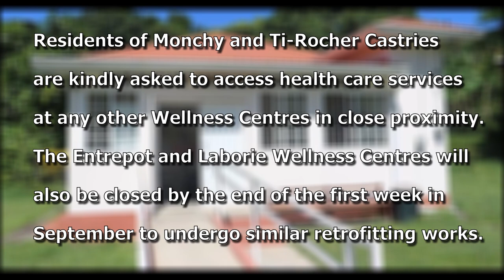GIS Midday News Brief (Sep. 2, 2019)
In today’s news brief:
Governor General HE Sir Neville Cenac engages participants from the Police Youth Club summer program; Prime Minister Allen Chastanet speaks on the importance of sustainable infrastructure in the face of climate change; and wellness centres receive upgrades under the SMART healthcare facilities project.